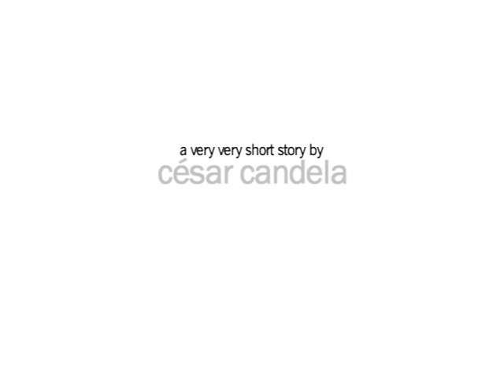spaceFlush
Short animation about alien bath appliances that fight for the control of the universe. Final project that I made for an animation course. "Star Wars" and "The Thing" where my inspiration, I have taken as well some sounds from these movies. The song that plays here is "Every Time I Hear That Mellow Saxophone" from Roy Montrell. Thanks.